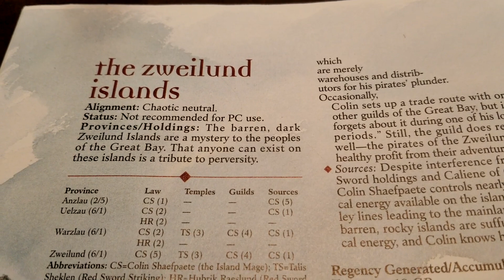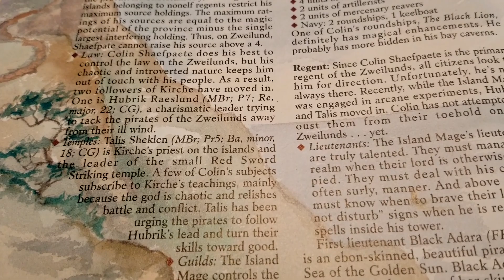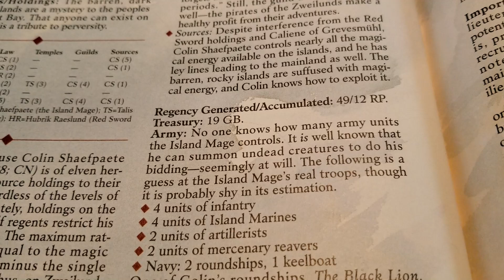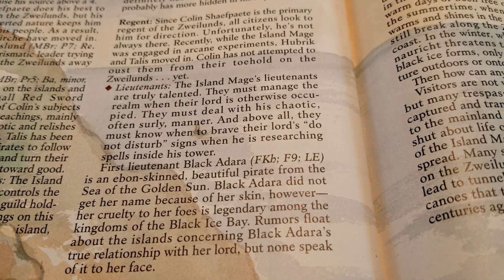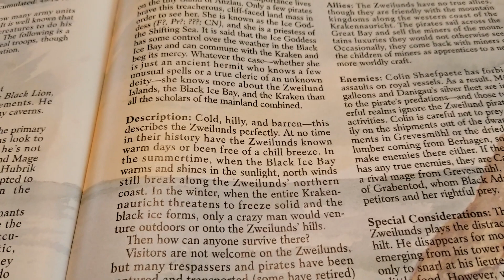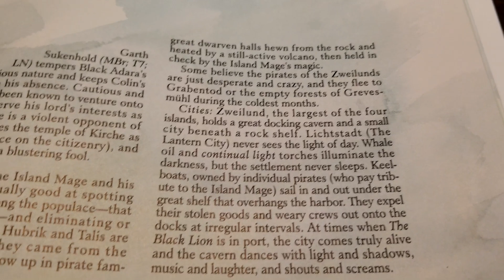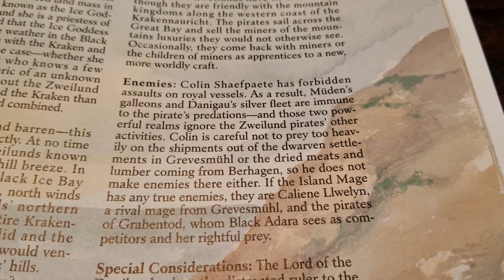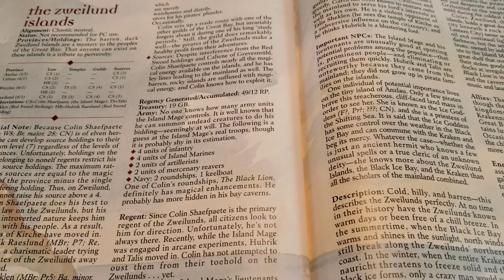AD&D - Birthright | The Zweilund Islands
We conclude the political Brecht realms with a look at the Zweilund Islands!

Exotic Plains